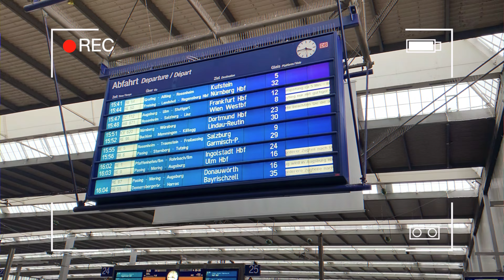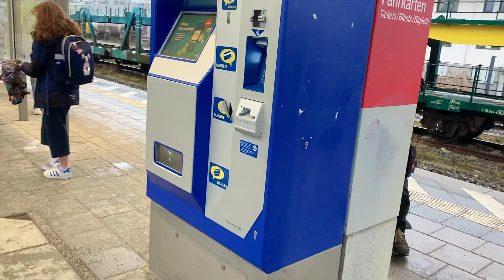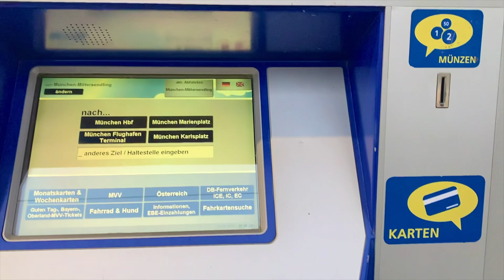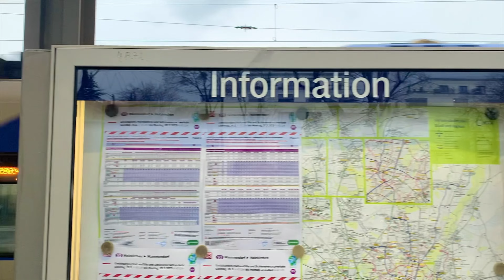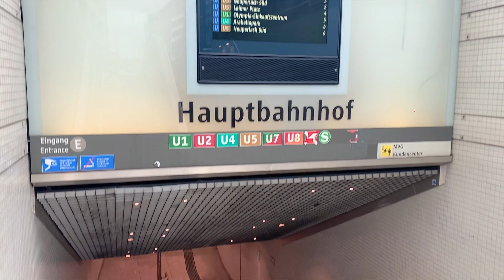FIRST TIME IN GERMANY 🇩🇪 MUNICH SOLO ROAD TRIP | TRAVEL VLOG MARCH 2023